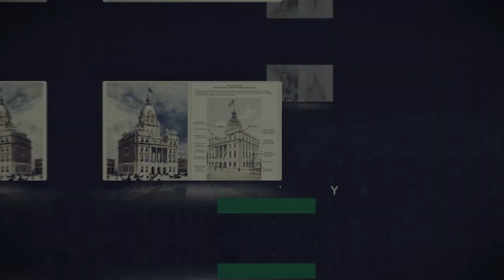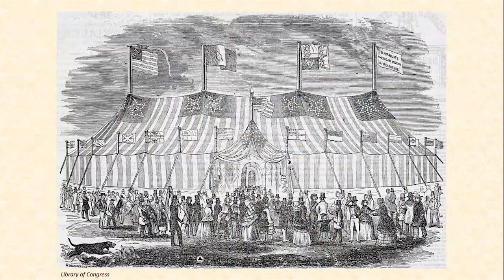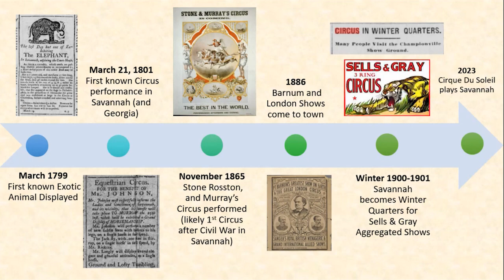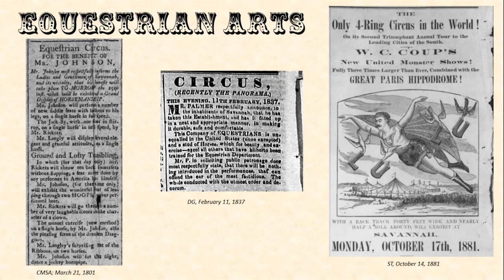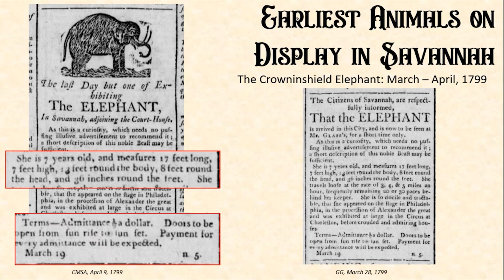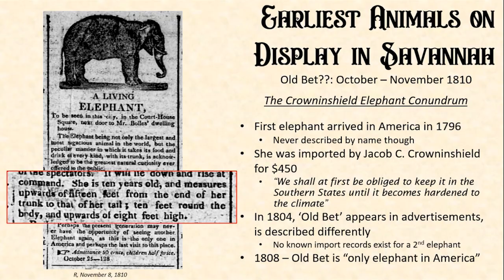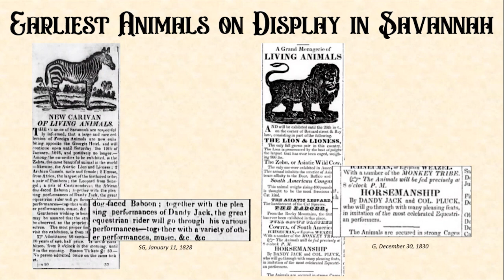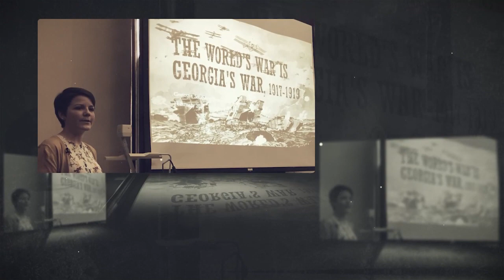Savannah Spectacles! An Introduction to Savannah’s Circus History: Act 1 – Savannah Gone Wild!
In this presentation Kelly Zacovic, Archivist with the City of Savannah Municipal Archives, brings you Act One – Savannah Gone Wild!  After an introduction to Circus history, expect to be AMAZED at the history of animal exhibits, from the ordinary to the exotic, in our fair city.